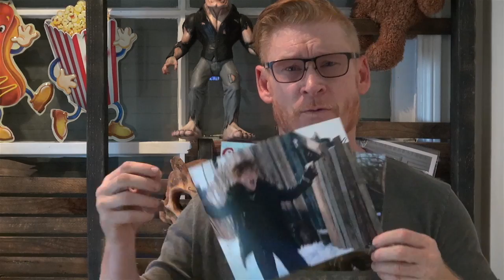An important private message from Zack Ward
An important private message from Zack Ward for AllSportsMarket stakeholders.